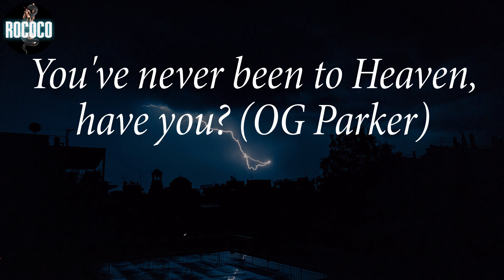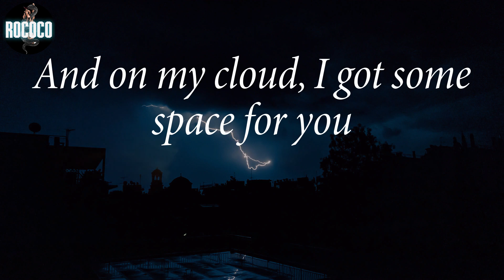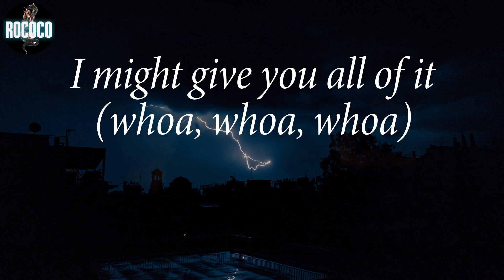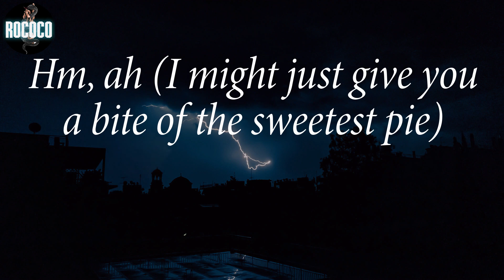Megan Thee Stallion - Sweetest Pie (Lyrics)